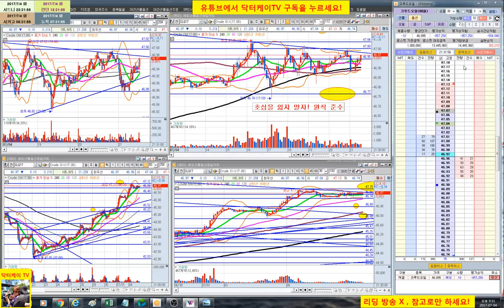= 닥터케이 TV = 실시간 주식매매 방송 29-2회/300만원으로 10억 만들기 프로젝트/해외선물 크루드 오일 실전매매